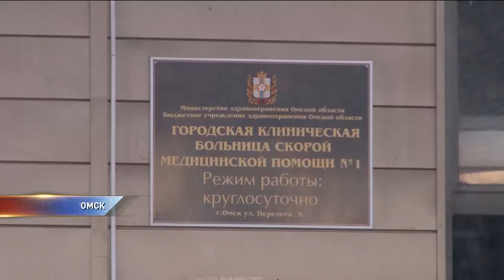В Омской области на неделю установились заморозки